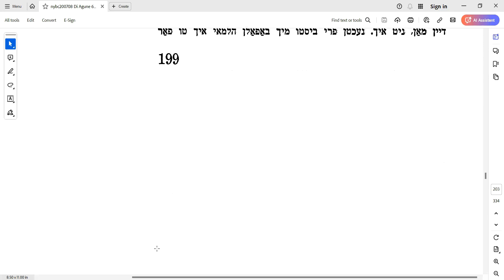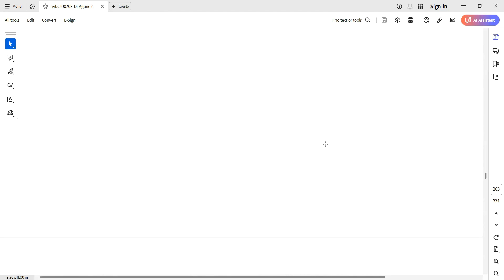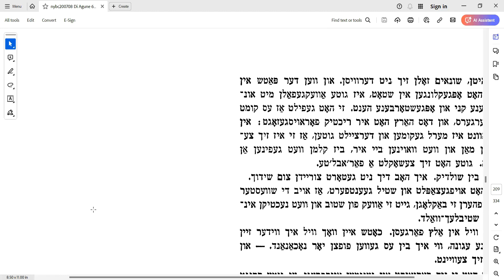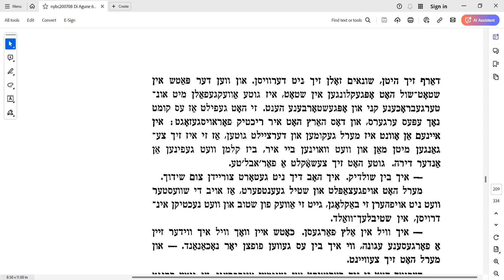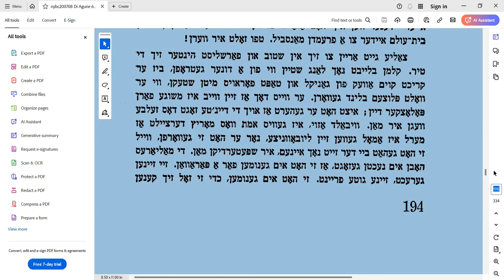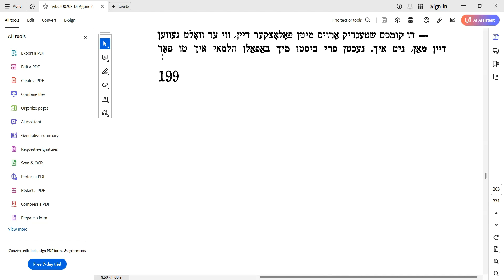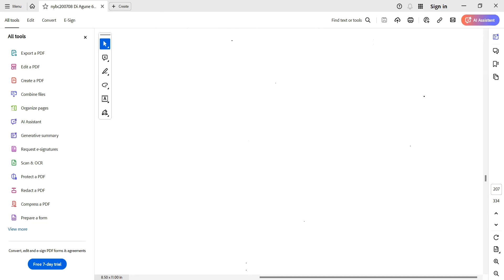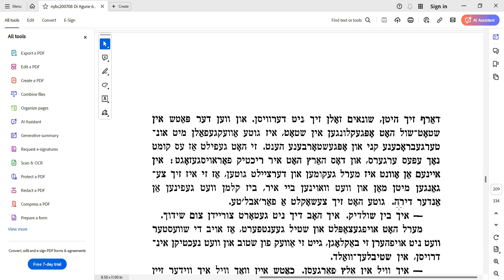DI AGUNE (The Deserted Wife) - LESSON 32 - JUNE 5, 2024